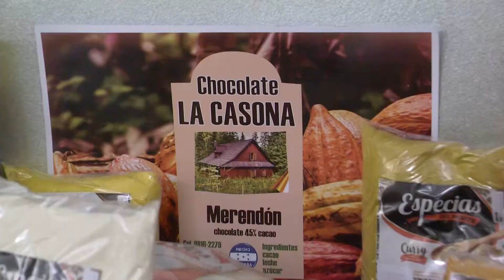Video apoyo entrega de capital semilla en 105 brigada 23 dic 20